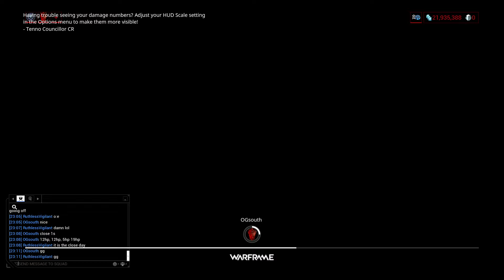1v1 Dex Sybaris vs OGSouth's Sybaris Prime - Warframe PvP Archive (January 21th 2020)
Sybaris Prime is a Sybaris on steroids. Better hipfire and ads accuracy, simpler recoil, more magazine and a nice sound effect when you shoot.

Might upload Sybaris PRIME vs Sybaris PRIME next time. Sh*t is insane.